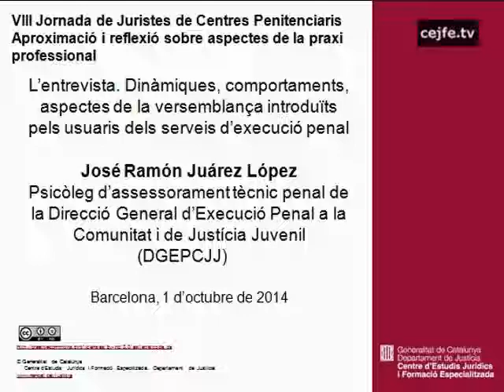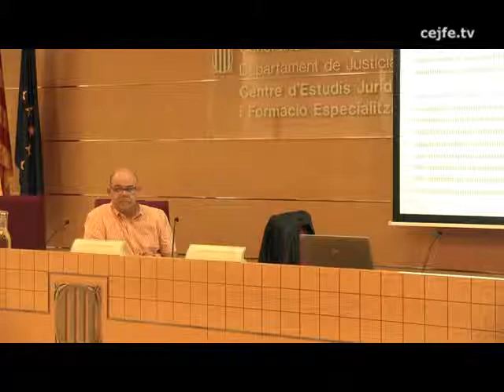L'entrevista. José Ramon Juárez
L'entrevista. Dinàmiques, comportaments, aspectes de la versemblança introduïts pels usuaris dels serveis d'execució penal. José Ramon Juárez.
VIII Jornada de Juristes de Centres Penitenciaris. Aproximació i reflexió sobre aspectes de la praxi professional, Centre d'Estudis Jurídics i Formació Especialitzada, 1 d'octubre de 2014